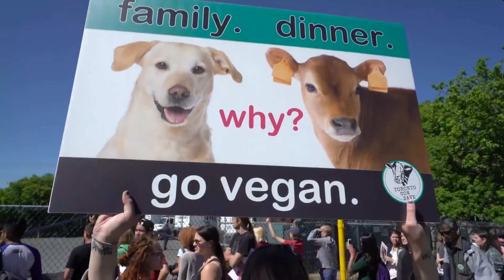Stupid Ag - by SAUCE-G (aka Gene Maurillo)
My first animal liberation song as SAUCE-G. (I am making NO money from this effort). The horror that land & sea animals go through by the trillions each year alongside all the ramifications to humans & the planet must stop. Call out animal agriculture & finally become a vegan!! Love to my fellow activists for your ceaseless work!   Credits:  the band Garbage for the music, myself for lyrics/vocals, music mix and video editor, David Giardina, Footage, Toronto Pig Save.